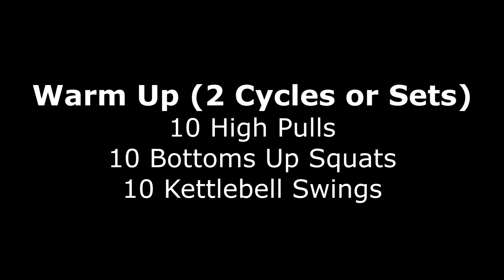6 Minute Kettlebell Workout (Cleans) — New Persona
Hi ladies and gents,

This is Femi at New Persona here again with another DailyMove workout routine. Today is strictly on the kettlebell. Sometime back I took a kettlebell course to give me the foundations of this amazing tool.

I highly recommend adding this type of training into a fat loss, sport speciific explosive fitness routine. When I trained consistently with kettlebells my grip strength and back strength transformed.

With that time to train.

Give it a go and tell me what you think.

DAILYMOVE Program by New Persona: 6 Minute Kettlebell Clean Workout
Warm Up
1. 10 High Pulls
2. 10 Bottoms Up Squats
3. 10 Kettlebell Swings

DailyMove (5 Sets or Cycles)
1. 10 Kettlebell Cleans

Complete!

You can take additional time to rest at the end of each pair for the DAILYMOVE. Be sure to pace yourself if you are starting out.

Femi at New Persona